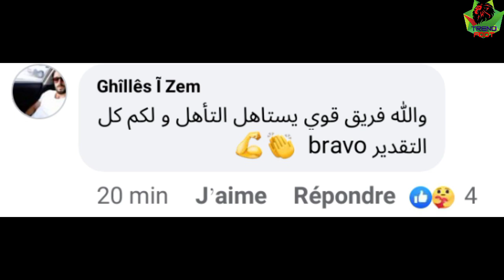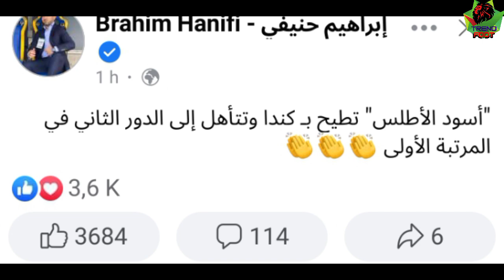لن تصدق ماذا قال الشعب الجزائري بعد تأهل المغرب ضد كندا للدور الثاني من المونديال 😱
https://